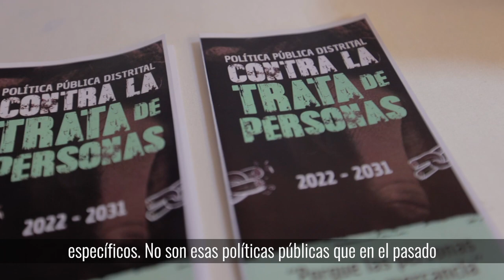Bienvenida nuestra Política pública contra la trata de personas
La trata de personas es el tercer delito más rentable en el mundo.
Con nuestra política pública lucharemos contra este flagelo y evitaremos que personas sean víctimas.